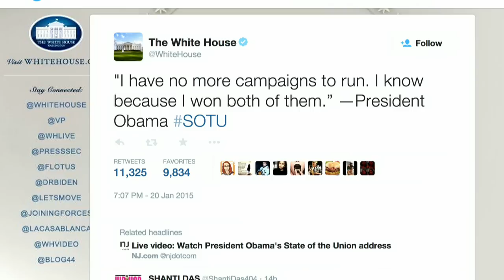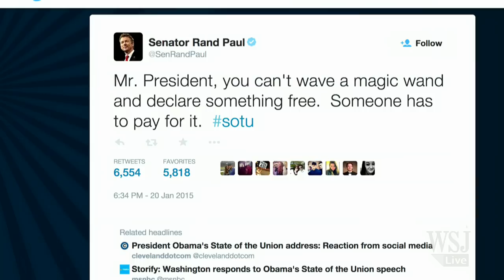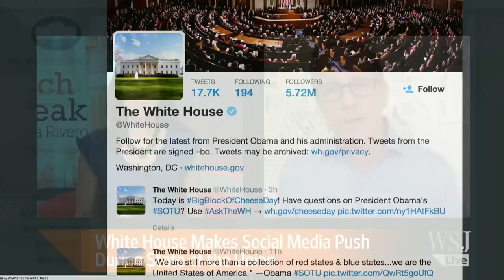SOTU and the Impact of Social Media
The State of the Union saw a spike in social media activity, leading to over two million tweets. Spredfast’s Jim Rudden analyzes the impact of chatter with Tanya Rivero. Photo: Getty